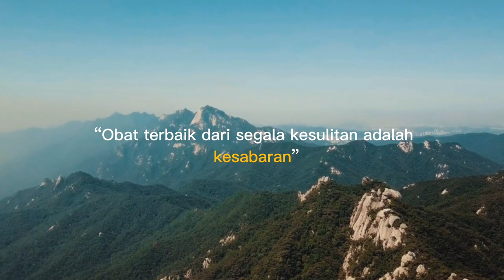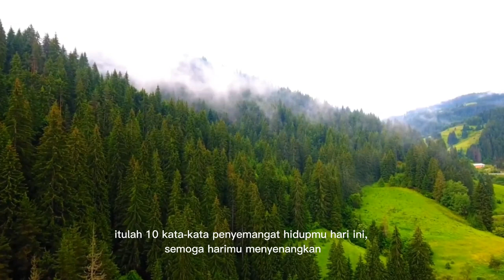BUAT YG PUTUS ASA, WAJIB LIHAT INI‼️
dalam hidup ada kalanya kita merasa paling dibawah, disaat itulah kita wajib merasakan apapun yang ada dalam diri kita. karena yang bisa membuat semangat adah diri kita sendiri, perbaiki hidup kita dengan mainset yang baik. yuk semangat berbenah untuk diri sendiri agar tidak merugikan oranglain dan lingkungan sekitar. sedih boleh tapi sebentar aja yaa.